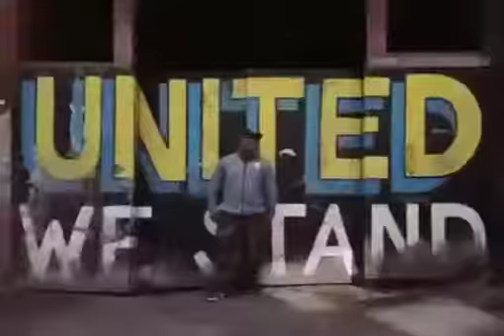Iration Steppers VANGUARD STYLE...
🔊 SISTERS IN DUB PRESENTS:

INA VANGUARD STYLE - AN @irationsteppas DOCUMENTARY BY @dubquakerecords

Synopsis 🎛🎶
In the late 80s, the reggae sound system scene is thriving in the UK, home-made speaker boxes are shaking the underground to its core. In the dance, Jamaican roots reggae starts to make way to a new sound: UK Dub. “Ina Vanguard Style” takes you on a vibrant journey into Chapeltown’s ghetto in Leeds where a local youngster Mark Iration revolutionised the Dub scene alongside his long-time accomplice in musical murder Dennis Rootical; From growing up in a West-Indian community and blasting their ghetto blasters, to building their huge sound system and becoming the “Vanguard of Dub”, a major player that changed music history.

The screening will conclude with a sound system panel discussion & Q+A Featuring:

💥 Mark Iration - Iration Steppas
💥 Sisters In Dub
💥 Dj Micky Dee
💥 Dave 'Marshall' Barrett
💥 Colin 'Junior' Brown
💥 Trevor 'ET' Rockers

Tickets £5 in advance £8 on the door
3pm - 6pm

LTB Showrooms (Upstairs in The Litten Tree) 1 Warwick Rd, Coventry, CV1 1EX
JOIN US FOR SCREENING, MUSIC, VIBES & SOUND SYSTEM DISCUSSION